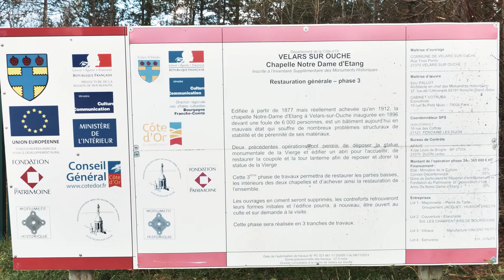Expérience Patrimoine : la chapelle Notre-Dame d'Etang à Velars-sur-Ouche (21)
Surplombant la commune de Velars-sur-Ouche en Côte-d'Or, la chapelle Notre-Dame d'Etang, dont l'histoire remonte au XIIe siècle, est inscrite au titre des monuments historiques.

Les travaux de restauration, initiés par la mairie de Velars-sur-Ouche et l'association des amis de Notre-Dame d'Etang, se sont achevés en 2020.

Le projet a bénéficié du soutien de la Fondation du patrimoine via plusieurs collectes de dons et a reçu le Prix du mécénat populaire en 2021.